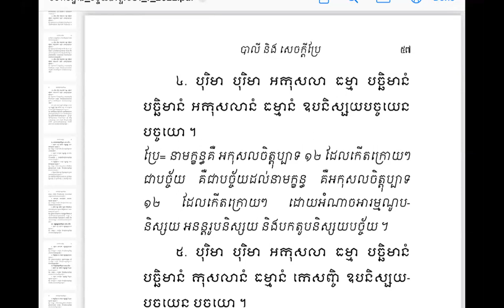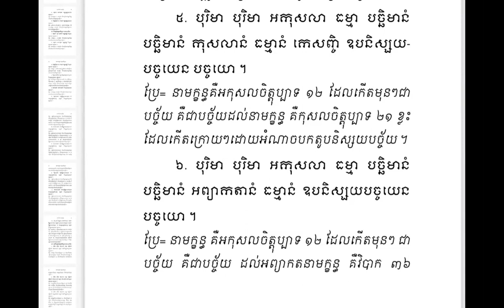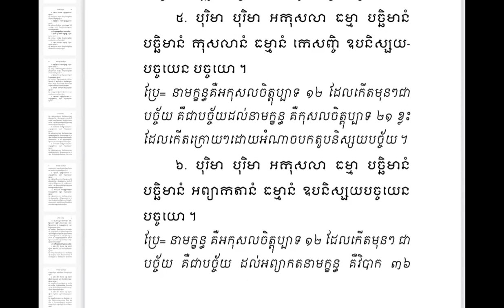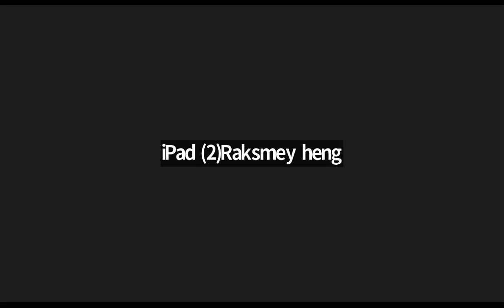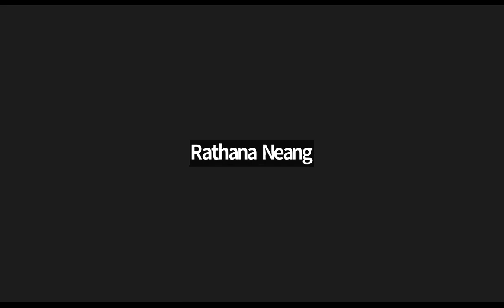🌺រំលឹក​មហា​បដ្ឋាន​ 🌷👉ឧបនិស្សយច្ច័យ​និទ្ទេស​ ន័យ​ ៤-៦🌸🌷 | Ven. Long Kimleang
🌺រំលឹក​មហា​បដ្ឋាន​ 🌷👉ឧបនិស្សយច្ច័យ​និទ្ទេស​ ន័យ​ ៤-៦🌸🌷 by Ven. Long Kimleang
ជីវិត​គឺ​ធម៍​ ធម៍គឺជីវិត